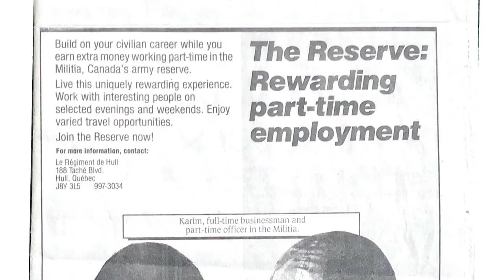CAF Story | Honoured Honourary – Paul Hindo of the Canadian Army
As a young Iraqi, Paul and his family spent the summer of 1972 touring Canada when a coup d’etat back at home turned their vacation into a permanent stay. As a CEGEP student in Montreal, he stumbled into an army recruiting centre and enlisted in the Ceremonial Guard, starting a life-long relationship with the army. Eventually he was appointed as the Honourary Colonel of the Army, and in 2019, his journey came full circle: he was asked to return to Iraq to see the CAF rebuild his former country. Watch Paul recount his emotional journey.